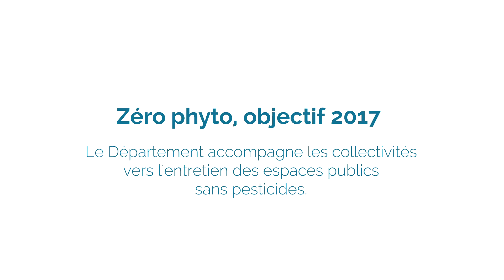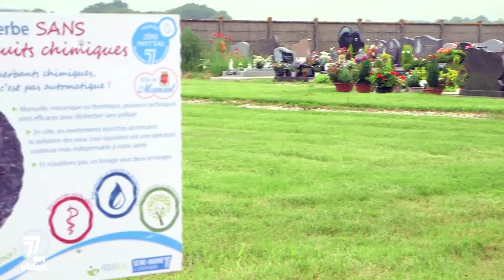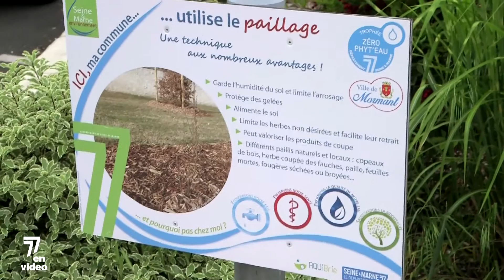Zéro phyto, objectif 2017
Présentation du dispositif : Zéro phyto, objectif 2017